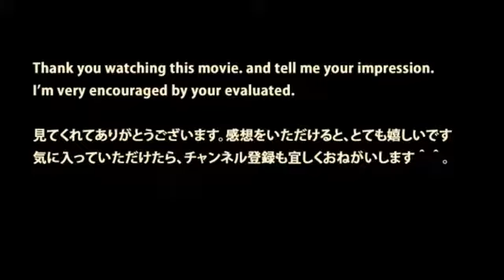JR東日本【山手線・女性車掌の交代】指差喚呼 JR-East Yamanote-Line,a woman conductor at Ikebukuro-St.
JR-East Yamanote-Line,a woman conductor at Ikebukuro-St. 池袋駅のホームで、これから乗車待ちの女性車掌さんが待機していました。 重たい仕事鞄を持って、車.

山手線の池袋駅のホームで、自分の乗込む電車を待つ女性車掌。 電車が到着すると、中からも女性車掌が、、、2人も！ 結局合計3人も女性車掌が..

the Woman Conductor of LtdExpressWakashio 京葉線のホームです。 明るい黄色と青のカラーリングが眩しい、特急わかしおが待機しています。 スリムで小柄..